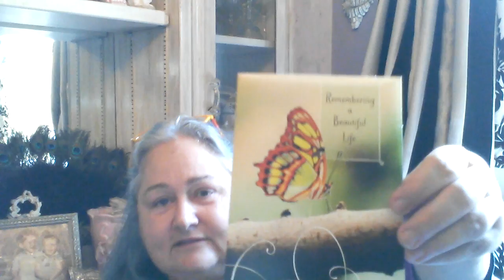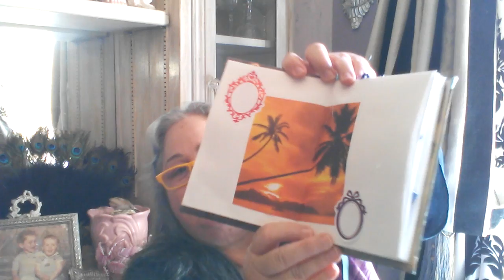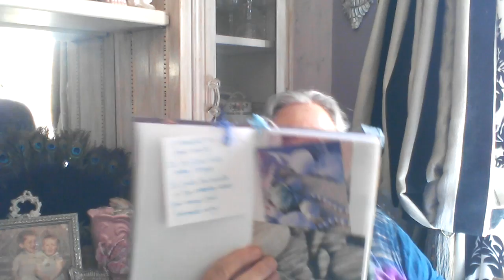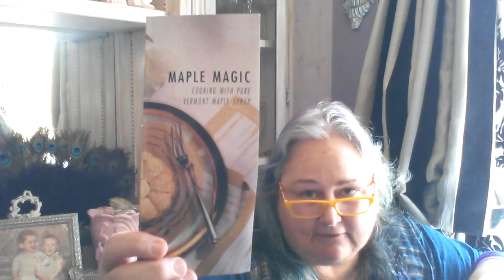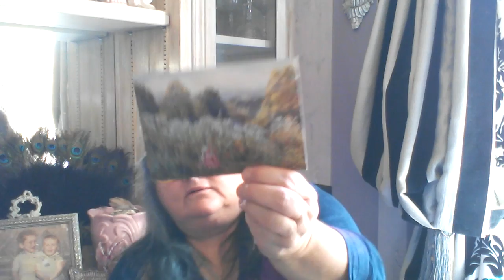Coyote Mail!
Thank you Audra, Cynthia, and Glenda!